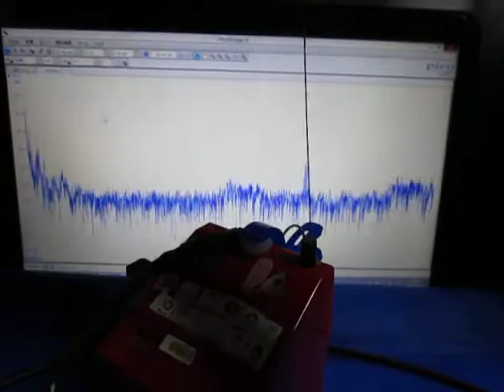超音波実験（テルミンと超音波プローブ） ultrasonic-labo